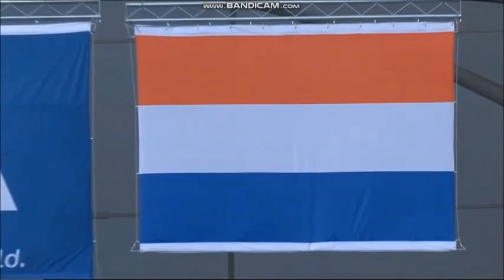Anthem of Netherlands vs Spain (FIFA World Cup 2014)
Copyright:FIFA